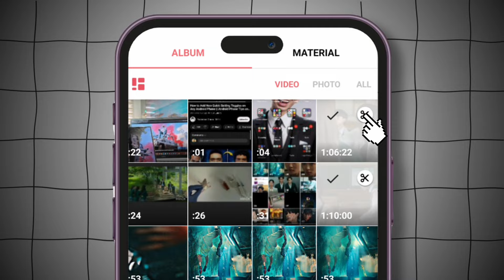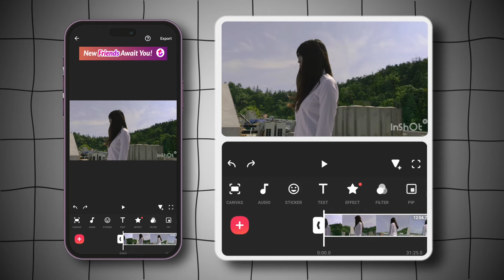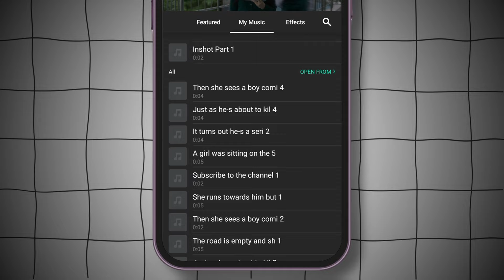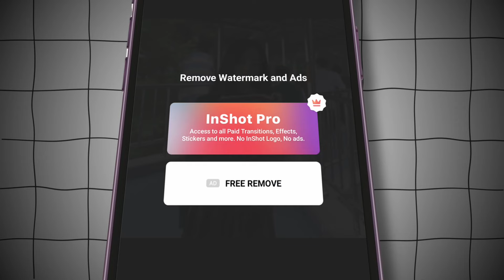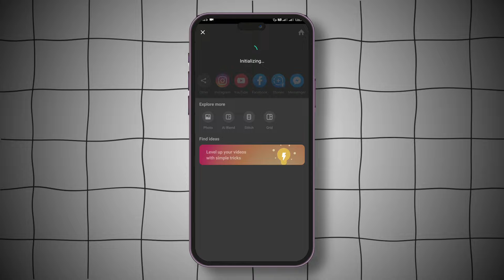InShot Movie Editing in 5 Minutes: Easy Steps for Absolute Beginners! 🚀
Looking to edit videos on your phone like a pro? In this 5-minute InShot movie editing tutorial, I’ll show you the easiest steps to create your first professional-looking video—perfect for beginners! You’ll learn how to trim clips, add music, transitions, text, and export videos in high quality, all from the InShot app. No previous editing experience required! Whether you’re creating content for YouTube, Instagram, TikTok, or just for fun, this quick guide will have you editing like a pro in no time. Watch now and start your video editing journey today! 🚀

And at the end, find out whether channels like this can be monetized on platforms like YouTube! 💡

What You’ll Learn:

- Basic video trimming and cutting
- Adding music, text, and transitions
- Exporting high-quality videos
- Essential tips for mobile editing beginners